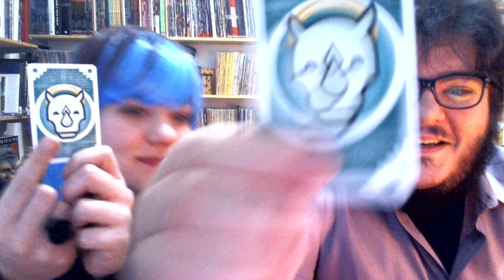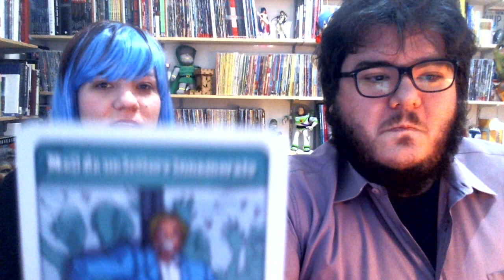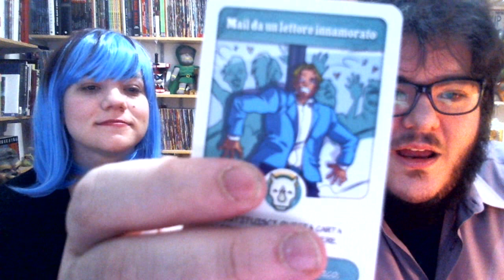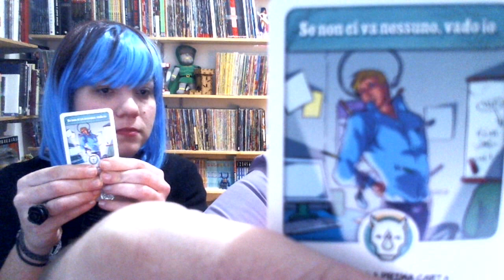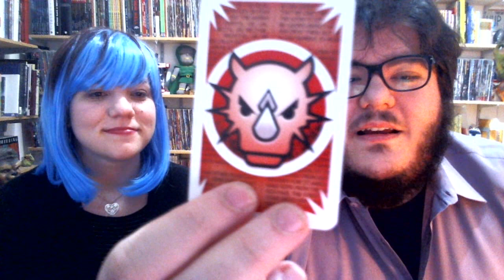Con le Buone: AreaStampa! Il gioco ufficiale di ON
Siamo stati un libro, siamo stati un fumetto e adesso, proprio così, OrgoglioNerd è anche un gioco di carte, un bellissimo gioco di carte!

Avete sempre desiderato far parte della redazione? Avete sempre voluto un Pass Stampa? Almeno una volta avete pensato "Anch'io potrei essere un Rinoceronte"? Perfetto!
AreaStampa è il gioco che fa per voi.

GateOnGames ha messo insieme l'autore Giacomo Maltagliati e l'illustratrice Valeria "Lux" Favoccia per dar vita ad un divertentissimo gioco dove l'obiettivo principale è affrontare i redattori rivali e diventare i nuovi Direttori di OrgoglioNerd, dei Rinoceronti!
55 carte stracolme di citazioni, riuscirete ad indovinarle tutte?

Come si gioca? Ci sono tre modi per tentare la scalata delle scrivanie: con le buone, con le cattive o "a modo mio" (è il Rinoceronte che parla ovviamente). Accumulate Punti Ego, soffiate gli Scoop ai vostri avversari e vincete la partita.